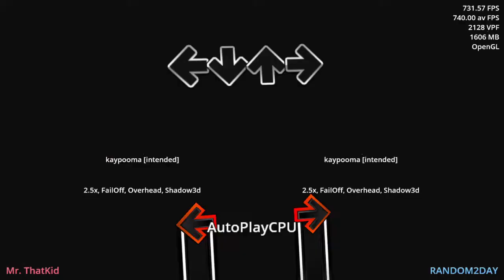[Project OutFox Conversion] phantom train (kaypooma, Mod Jam: EZ Modo?!)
Notes: Let's take a ride on the phantom train. I wonder who we'll meet today?
Requested by "Dancing Maractus".
Go check out kaypooma!
Part shitposter, part otoMAD maker, part music maker, and part modfile artist. They've got it all!

Would you believe it? The 3D background is what caused me some issues.
Visual changes:
the window on the train's reflection lines are a bit different probably because of zbuffer shenanigans.

Simfile changes:
Needed to make an SSC to direct the game to the lua file instead of the xml file.

Mod changes:
Instead of 1600 grain, I used 1600 holdgrainmult. Seemmed good enough anyways.
Made drawsize consistent across setups.
Added SM5 equivalents for squareperiod and digitalperiod.
Digitaloffset needed to be *100.

Internal changes:
modified the template to work with the extra NoteFields like it would with Players.
Themes can disturb the Combo's sleep, so I just didn't bother.
Hid the UI with one function.
Made heavy use of wrapper states, fardistz and rotafterzoom(false).
Made the template not update if time skips backwards.
IsAwake isn't a thing here.
Replaced most of the lua eases with the Tweens namespace.
Used portable.lua to:
- alias confusionzoffset to confusionoffset
- alias hidemines to stealthmines
- replicate modtweens
- deal with Mini's zoomz
- have spiralholds be two notefield functions.
Used ratios to scale:
- positioning
- zooms
Did some zoomz magic.
Used poptions for the gradients instead of Player.
Used wrapper states instead of using x2 and y2 because they're not a thing here.
Incremented columns.
Had to remove the drunkoffset during 1:12 because it looked *really* weird, and not having it looked more like the original on nITG 4.2.0
Replaced the extra player with a single Def.NoteField.
Difficulty checks now use enums.